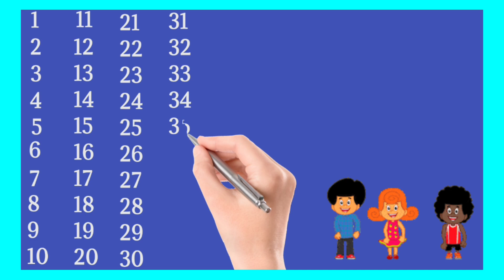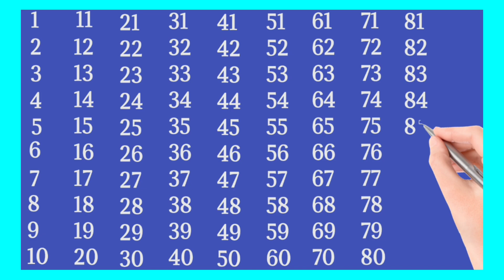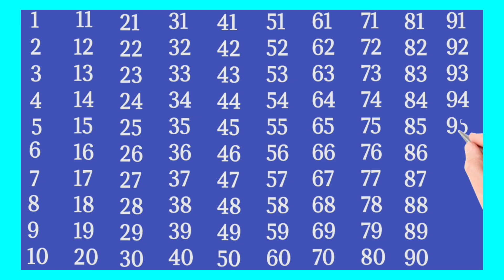Video 122 I Counting 1 to 100 I Numbers 12345 I ginti 1 se 100 tak I learn maths